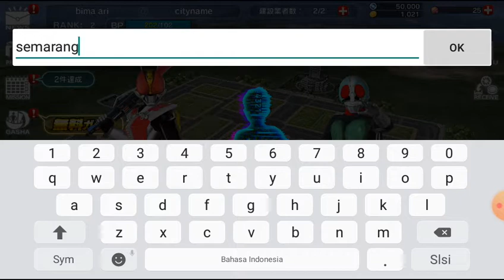Pertempuran Rider di mulai - kamen rider city wars Indonesia